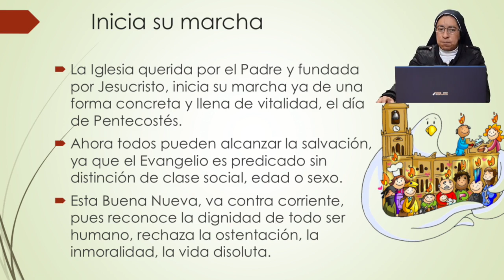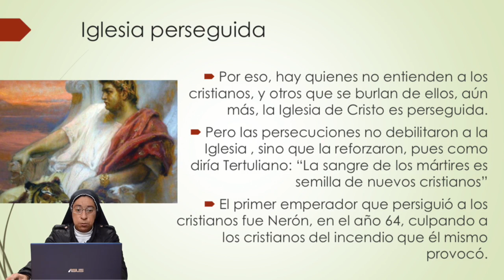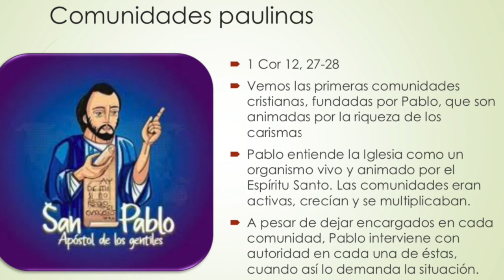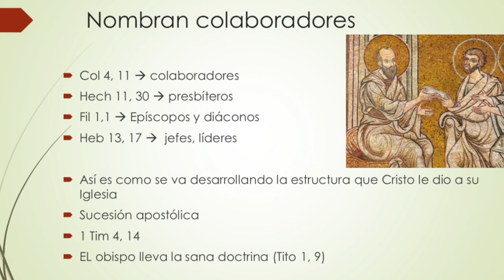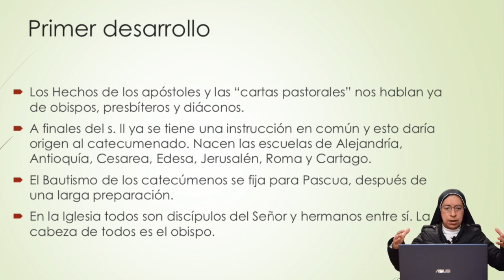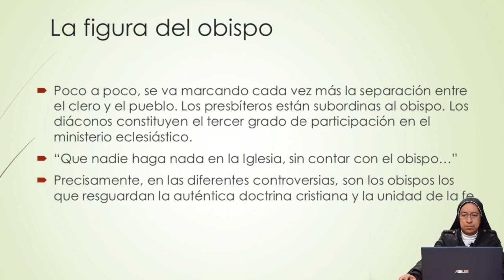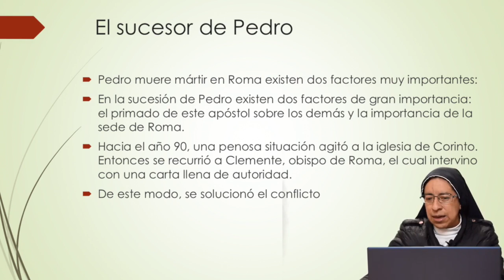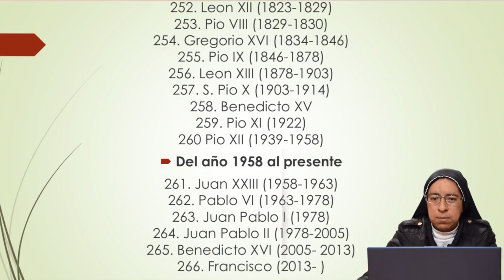RESUMEN HISTÓRICO DE LA IGLESIA Parte I V Curso Bíblico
El día de Pentecostés, la Iglesia fundada por Cristo inició su marcha en la historia de la humanidad. El libro de los Hechos de los Apóstoles y las cartas  , nos ofrecen datos suficientes para conocer la vida de casi todo el primer siglo...

Del libro IGLESIA SACRAMENTO UNIVERSAL DE SALVACIÓN   y/o  DESCUBRIENDO LAS RIQUEZAS DE JESUCRISTO  II